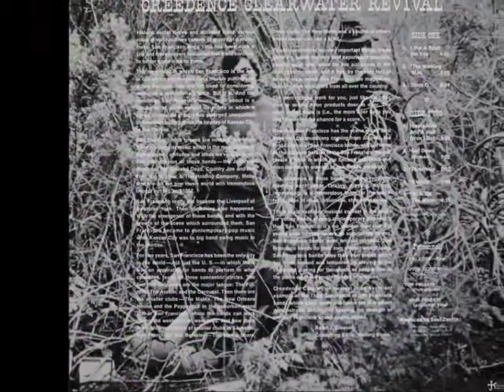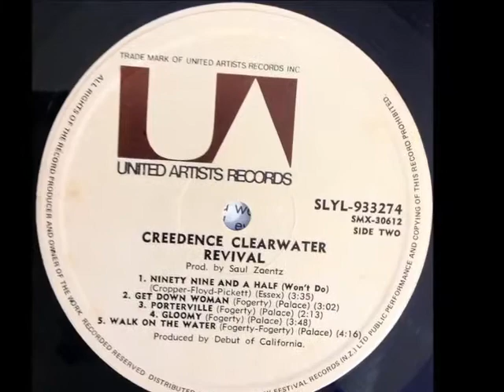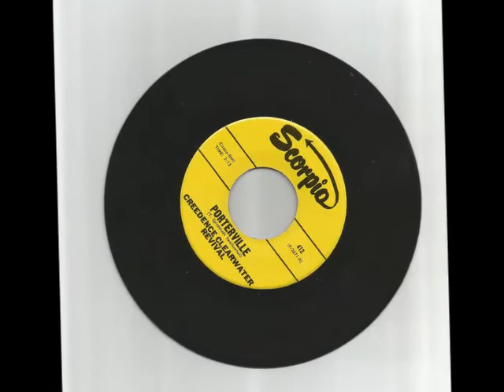Creedence Clearwater Revival "Porterville"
From their 1st album "Creedence Clearwater Revival".  Recorded October 1967, initially released as a single in November 1967, the last single the band released as The Golliwogs.